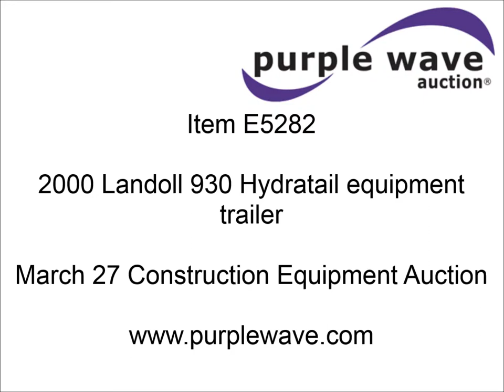2000 Landoll 930 Hydratail equipment trailer for sale | sold at auction March 27, 2014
2000 Landoll 930 Hydratail equipment trailer
26&#039;L x 102"W main deck
10.5&#039;L top deck
15&#039;L hydratail deck
Wood and steel deck
Stake pockets
DP winch
20,000 lbs capacity
(2) side toolboxes
Slide axle
10R27.5HL tires
GVWR 86,300 lbs
1LH930VHXY1010603

It was located in Mora, MN, and we sold it to the highest bidder for $25,300.